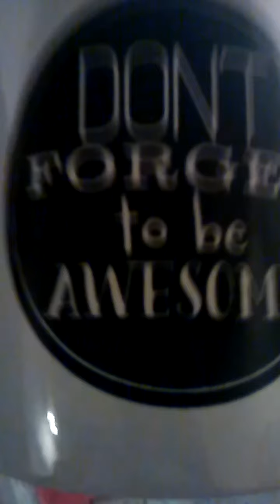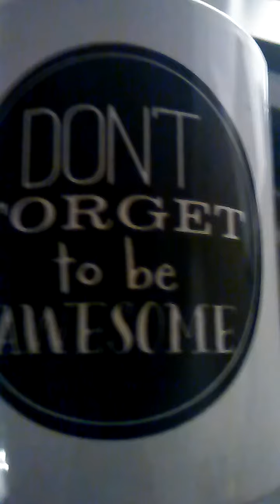I promised the Lord that I would hold out